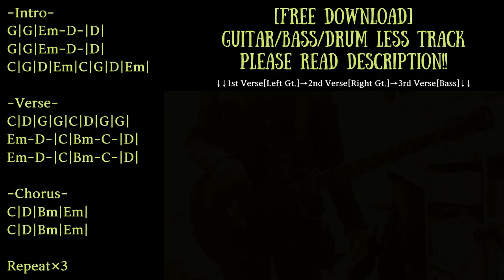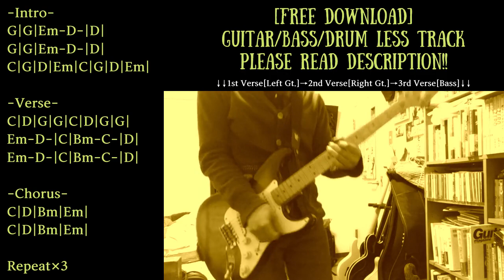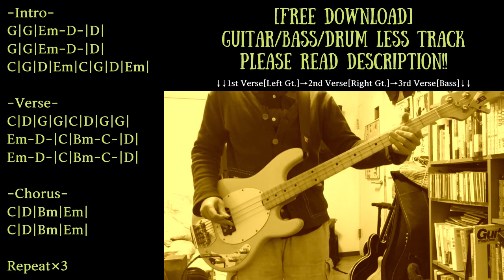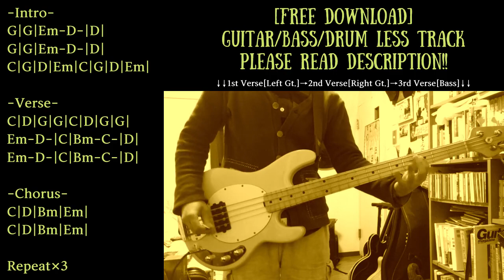Alternative Rock/Power Pop Backing Track in G major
Trap/Chill/Ambient/House etc... with Guitar track

0:00 Opening∼Intro
0:38 Verse
0:55 Bridge
1:10 Chorus
1:26 Intro
1:58 Verse
2:14 Bridge
2:30 Chorus
2:46 Intro
3:18 Verse
3:34 Bridge
3:50 Chorus

Guitar:Vox SCD-55/Fender Japan Stratocaster
Bass:Musicman Sterling
Guitar amp simulator:strymon iridium
Bass amp simulator:BIAS FX

KEY=G major
BPM=120